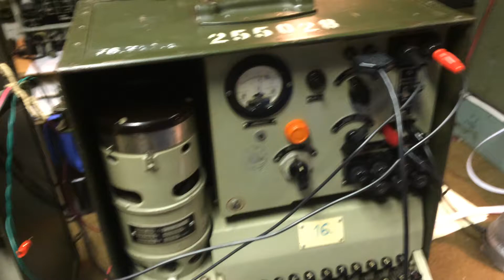Beindult a HM Hadtörténeti Intézet és Múzeum 1955-ös gyártású HTG-1-es Hellschreiber készüléke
A HA5KDR BFRK az MH Altiszi Akadémiával fennálló szerződése alapján lehetőséget kapott a Hadtörténeti Múzeum híradástechnikai eszközeinek javítására. Az első fecske a közintézmény HTG-1-es Feldhell adó-vevője volt. A témáról bővebben az alábbi linken lehet olvasni: